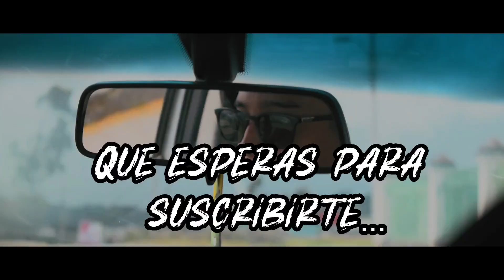Descubriendo Lugares en Tulcán - (Cinemática)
¿Descubrimos algunos lugares en Tulcán?

► P E R F I L   I N S T A G R A M :